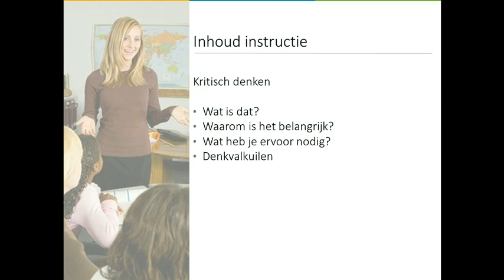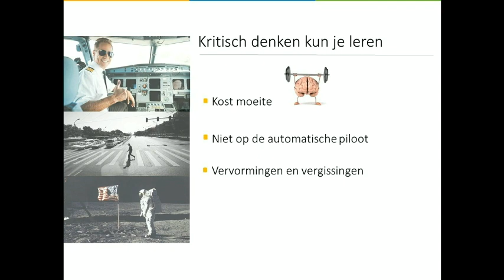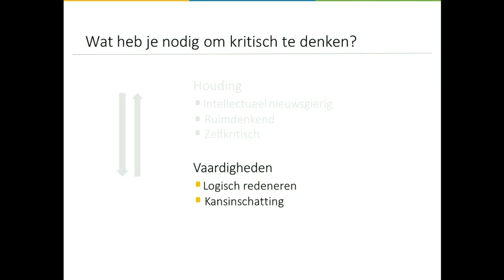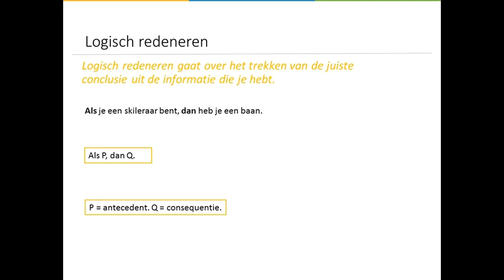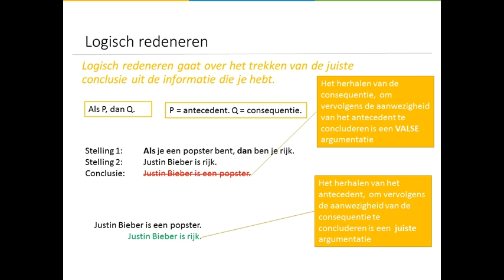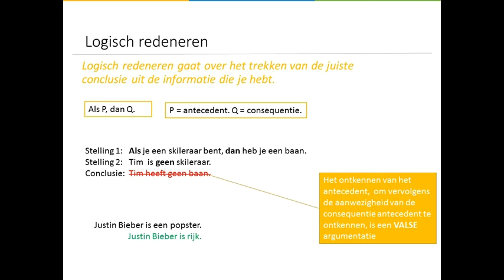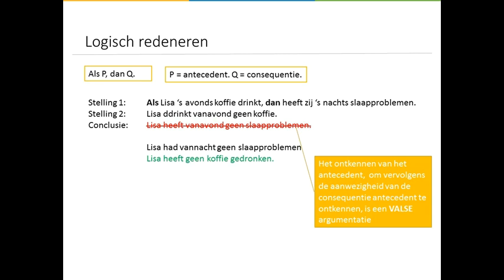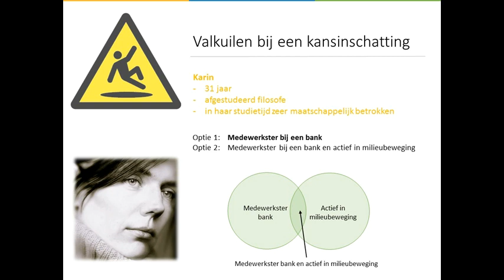Kritisch Denken - Logisch en statistisch redeneren